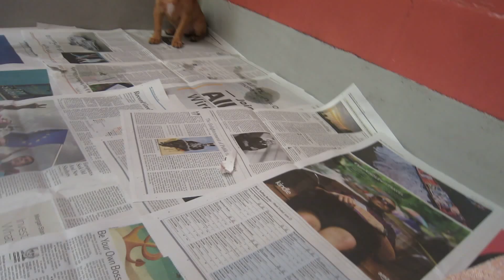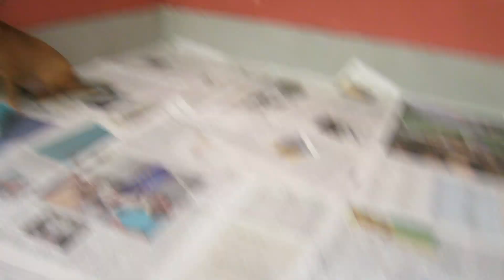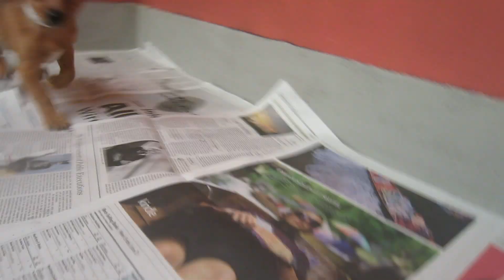Adorable Chi/MinPin pups Scooter, Boomer & Libby love to play!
Adorable 2 month old Chi/MinPin pups Scooter, Boomer & Libby love to play! Make sure to keep watching until wallflower cutie Libby comes out of her shell and decides the camera is her friend. These pups are waiting for their forever homes at Animal Care & Control San Francisco, 1200 15th St